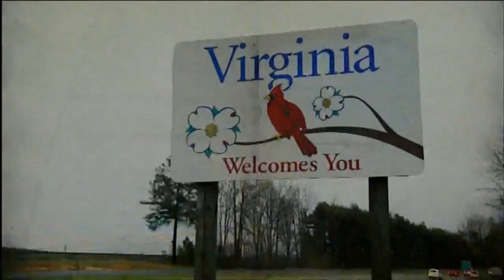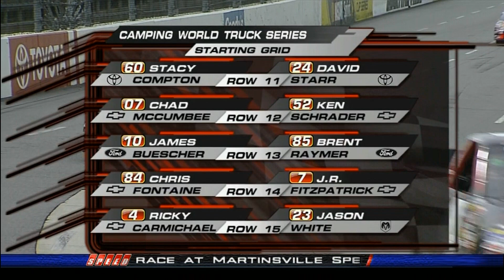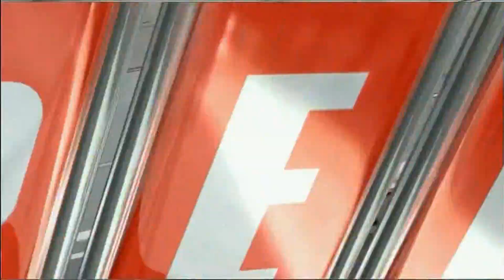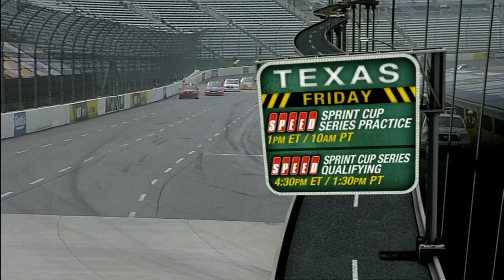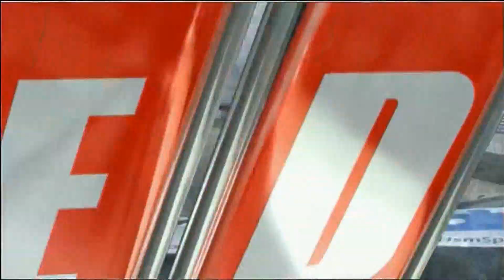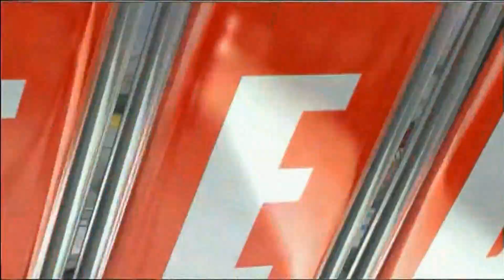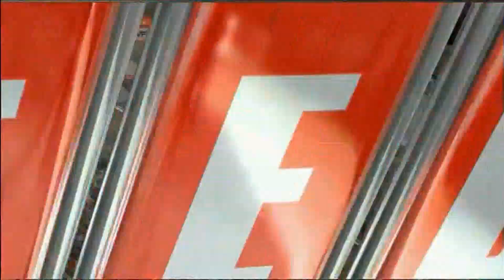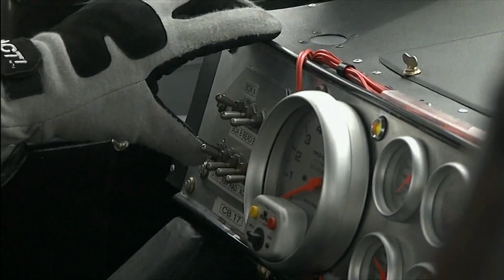2009 NASCAR Camping World Truck Series Kroger 250